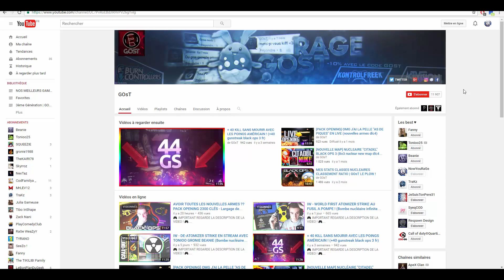[NO FAKE] TROUVER DES NOOB SUR INFINITE WARFARE (Algorithme mathmaking astuce iw)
🎮  IMPORTANT REGARDE LA DESCRIPTION DE LA VIDEO ! 🎮

▬▬▬▬▬▬▬ • PARTENAIRES • ▬▬▬▬▬▬▬

(-10% code GOST)

🎮 Vidéo :[NO FAKE] TROUVER DES NOOB SUR INFINITE WARFARE (Algorithme mathmaking astuce iw)   ! 🎮

♥ MAX DE LIKE ! ♥